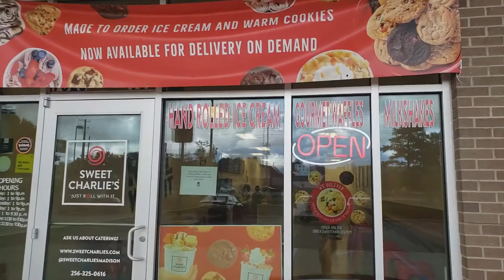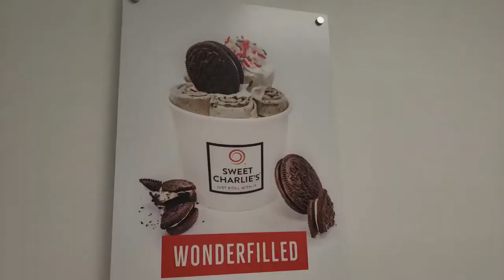High Point Climbing Gym & Ice Cream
ADD TO YOUTUBE RUN REI

Music by Paul Cook & The Chronicles - Wherever You Are (Embody Remix)